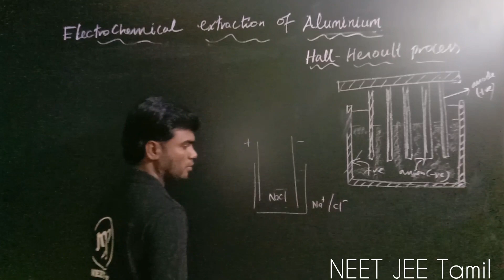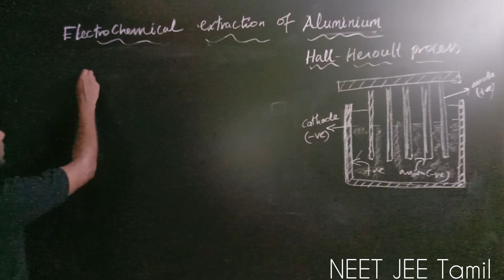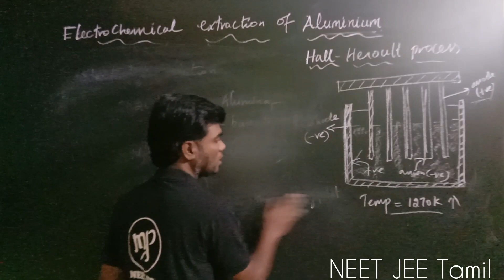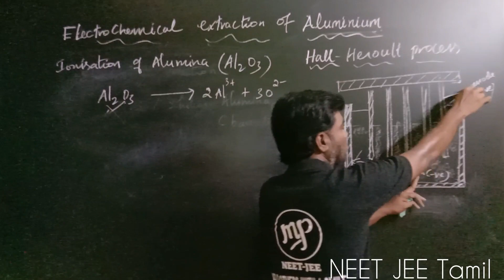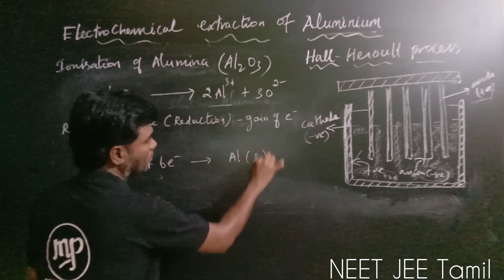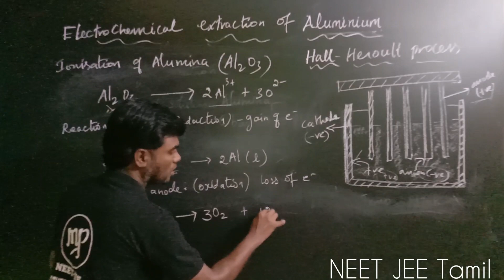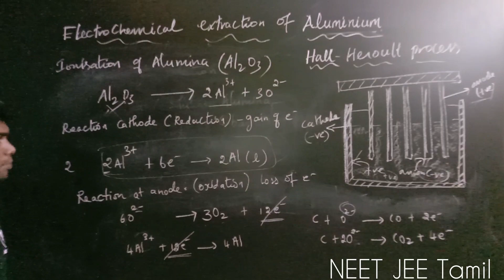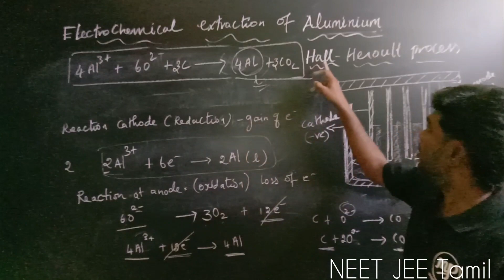Electrochemical Extraction|Aluminum|Chemistry 12|NEET|JEE|Tamil|Karthikeyan#murugamp#neetjee#tamil